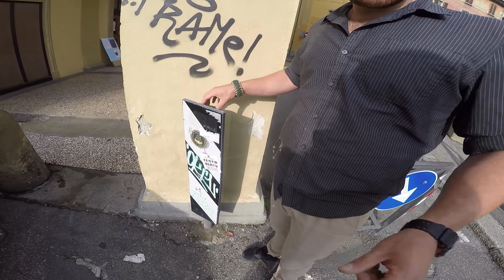Eurotrip po Taniości #15 - Bolonia i Powrót Do Domu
Cześć!

Zapraszam do śledzenia kolejnej mojej podróży, tym razem "tylko" po Europie, ale za to najtaniej jak się da.

Co prawda nie podróżowaliśmy jedynie autostopem, bo załapaliśmy też kilka lotów, ale za to wszystko było jak najtańszym kosztem.

Udało nam się odwiedzić Francję, Hiszpanię, Maltę i Włochy.

W tym odcinku kończymy naszą kilkutygodniową podróż po Europie, a ostatnim szybkim przystankiem przed powrotem do domu jest Bolonia. Potem już tylko samolot do Polski i z Katowic po wielogodzinnej podróży lądujemy w środku nocy w Białymstoku.

Dzięki, że byliście z nami i zapraszamy na kolejny materiał, który będziemy kręcić na Islandii.

Zapraszam!
Kajtek
Wielka Autostopa